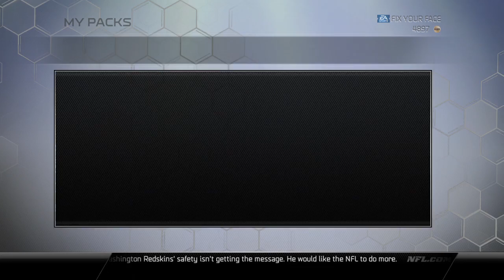Opening 3 Premium Packs :: Madden 25 Ultimate Team